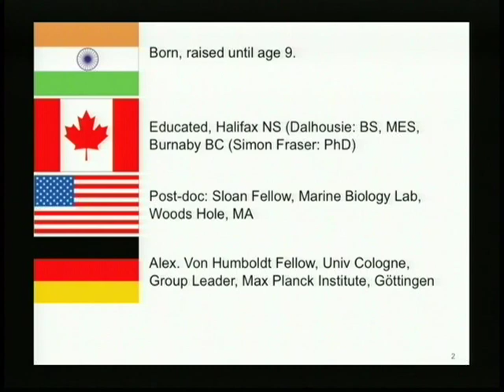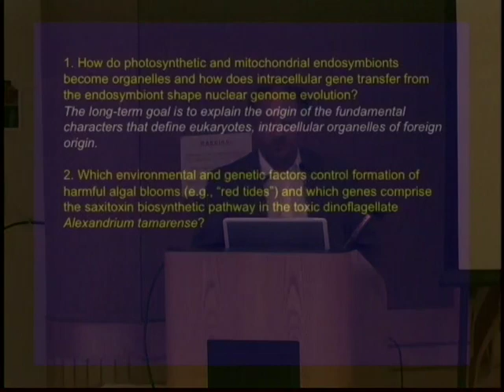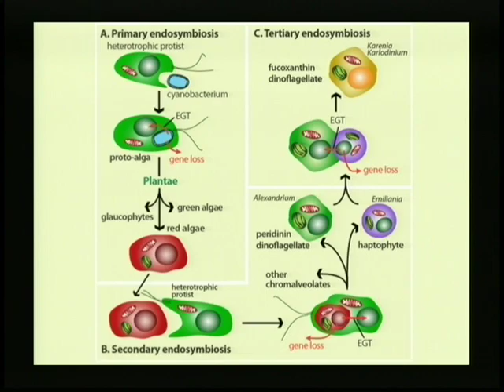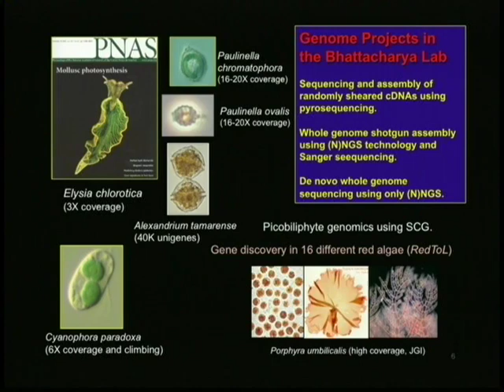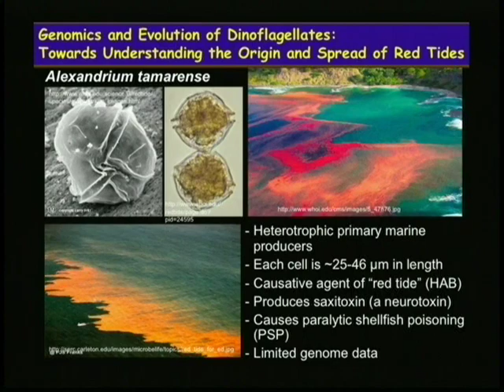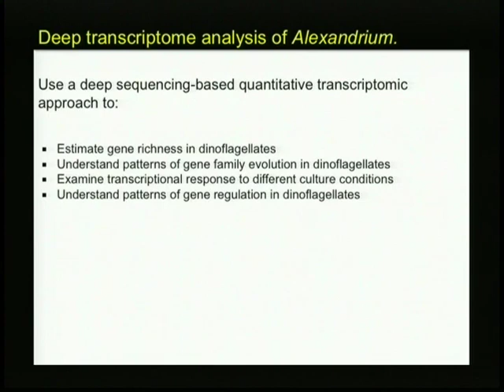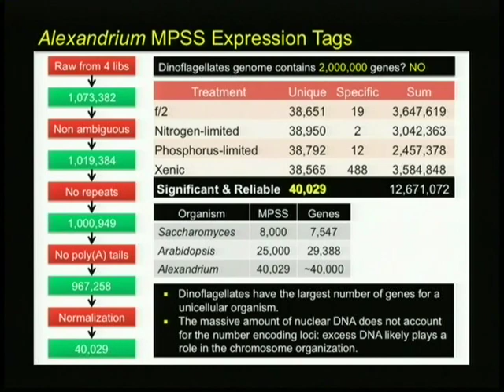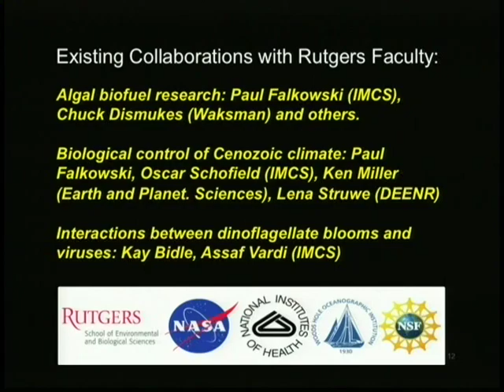Dr. Debashish Bhattacharya - Greening the Tree of Life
Greening the Tree of Life